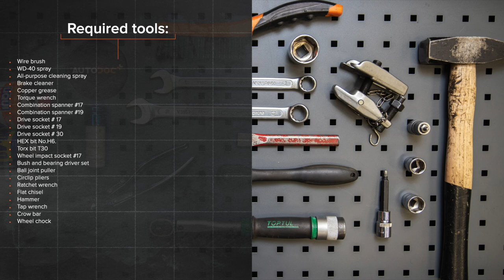Hvordan bytte hjullager der på VW GOLF 2 [AUTODOC-VIDEOLEKSJONER]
Hvordan bytte hjullager / hjullagersett på VOLKSWAGEN GOLF 2 (19E, 1G1) 1.6 Hatchback 1983–1992 [AUTODOC-VIDEOLEKSJONER]

Hjullager til kjøretøyet VW Caddy II Estate (9K9B) (11.1995–01.2004) / VW Golf II Van (19E, 1G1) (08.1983–07.1991) / VW Corrado (53i) (09.1988–12.1995) / VW Jetta Mk2 (19E, 1G2, 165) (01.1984–12.1992) / VW Polo III Classic (6V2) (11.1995–01.2002) bør som regel erstattes i én og samme prosedyre. Det er imidlertid noen små forskjeller, på grunn av spesifikke egenskaper ved kjøretøyets design.

00:00 — VW GOLF 2 – hjullager / hjullagersett: trinn-for-trinn veiledning for utskifting
00:41 — Løsne hjulboltene.
01:18 — Fjern bremsekaliperen.
01:32 — Fjern bremseskiven.
02:34 — Koble kuleleddet fra styrespindelen.
04:55 — Trykk ut hjulnavlageret.
05:43 — Press det nye lageret inn i styrespindelen.
07:04 — Rengjør navet.
09:11 — Installer bremseskiven.
10:02 — Skru inn boltene.